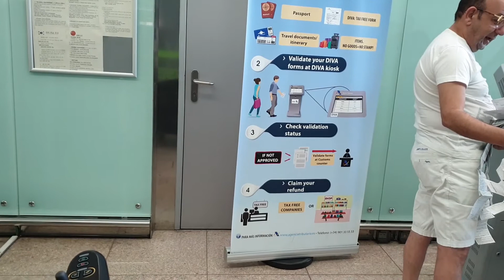Как оформить Такс Фри (Tax Free) в Барселоне